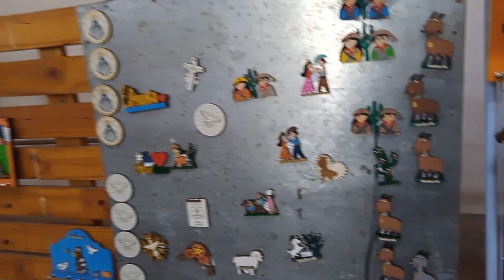AS COSTUREIRAS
CANAL DE ARTESANATO DO SERTÃO.
AQUI VOCÊ VAI VER TODO TIPO DE  ARTESANATO E ARTE DO BRASIL.

O OBJETIVO DO CANAL É:
DIVULGAR A CULTURA E TRADIÇÃO DO SERTÃO.